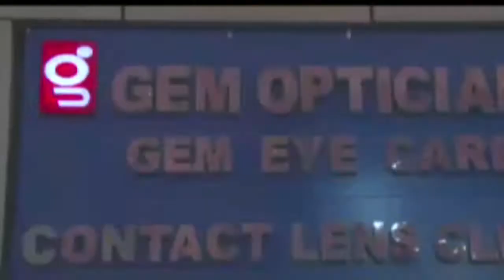PP news line Prime Time. 08.Apr.2021